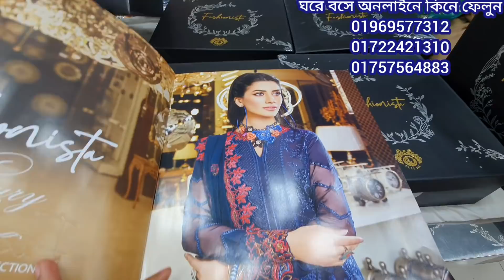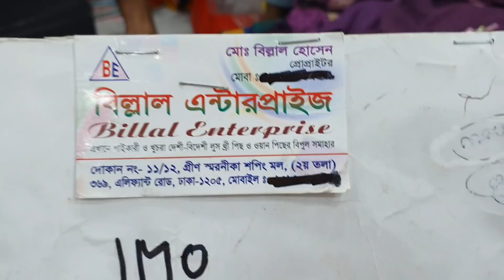কম টাকায় সুন্দর সুন্দর fashonista ব্রান্ডের ফাটাফাটি গরজিয়াছ থ্রি পিস কিনুন।new brand dress price.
fashionista three piece price new dress collection